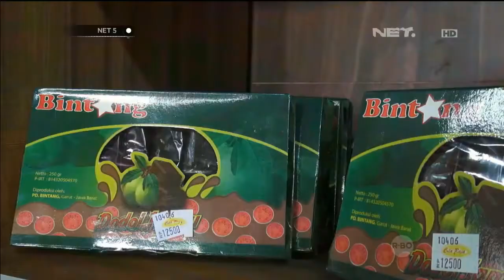Perajin dodol jambu Garut - NET5